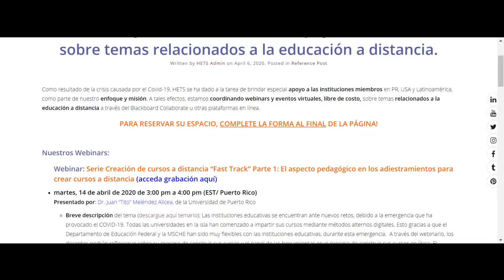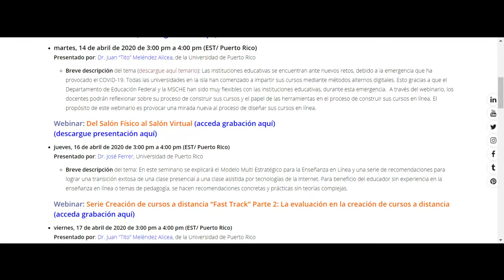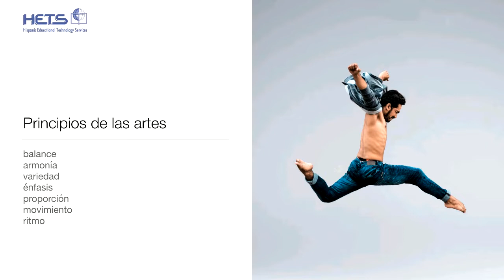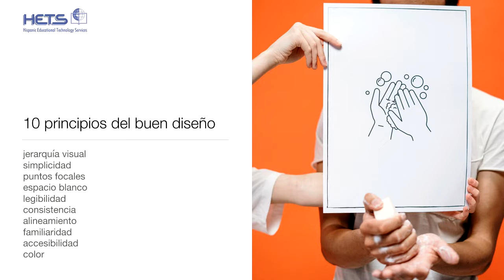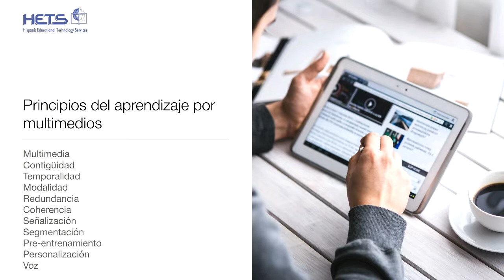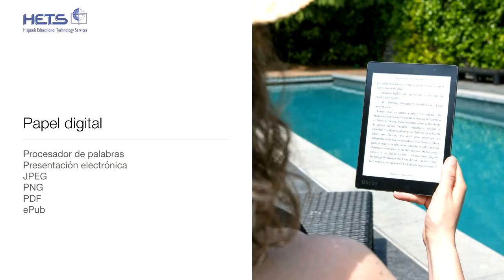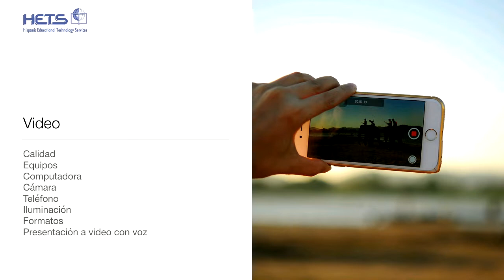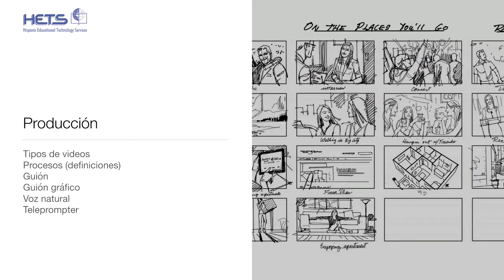Diseño y creación de materiales educativos para cursos en línea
Presentado por: Dr. José Ferrer, Universidad de Puerto Rico
miércoles, 29 de abril de 2020 de 3:00 pm a 4:00 pm (EST/ Puerto Rico)